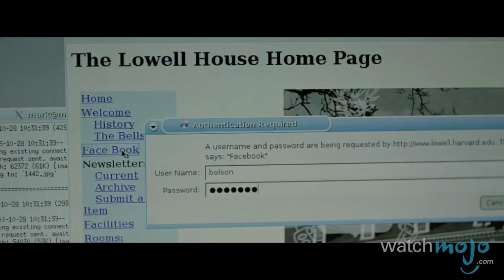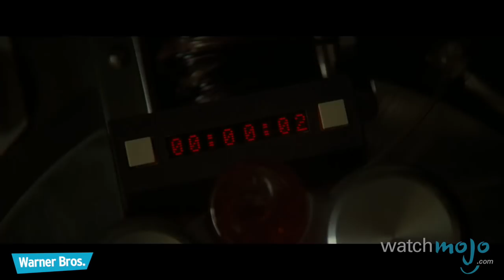Top 10 Movies That Will Become Classics In The Future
These films have the potential to be timeless. as we count down our picks for the Top 10 Movies That Will Become Classics In The Future.

For this list, we're looking at modern movies that we believe will hold up with time and will be just as revered in the future as they are today.

Special thanks to our user Quetzal00358 for submitting the idea using our interactive suggestion tool